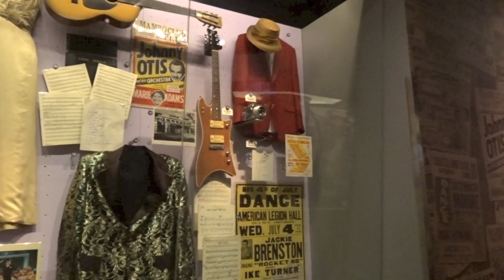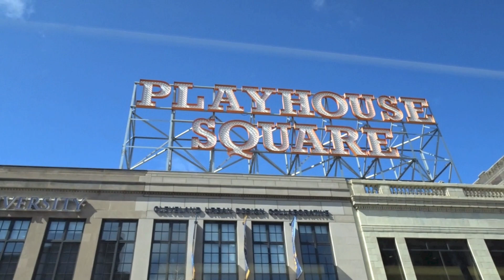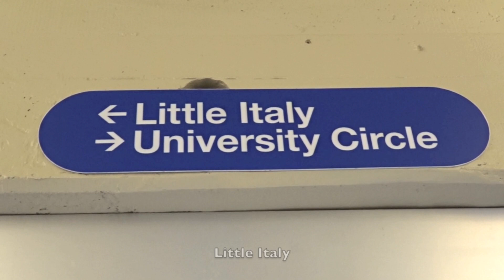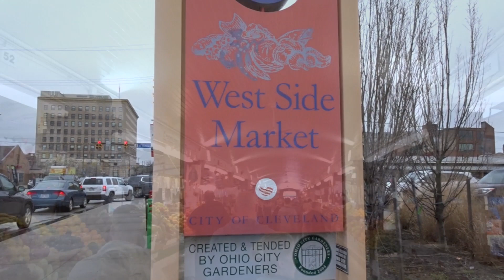The City of Cleveland, Ohio 2019 (A rebirth)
Cleveland is a major city in the U.S. state of Ohio, and the county seat of Cuyahoga County. The city proper has a population of 383,793, making it the 52nd-largest city in the United States, making it the second-largest city in Ohio. Greater Cleveland is ranked as the 32nd-largest metropolitan area in the U.S., with 2,055,612 people in 2016. The city anchors the Cleveland–Akron–Canton Combined Statistical Area, which had a population of 3,515,646 in 2010 and is ranked 15th in the United States.

The city is on the southern shore of Lake Erie, approximately 60 miles (100 kilometers) west of the Ohio-Pennsylvania state border. It was founded in 1796 near the mouth of the Cuyahoga River. It became a manufacturing center due to its location on both the river and the lake shore, as well as being connected to numerous canals and railroad lines. Cleveland's economy relies on diversified sectors such as manufacturing, financial services, healthcare, and biomedicals. Metro Cleveland is also home to the Rock and Roll Hall of Fame, the world-renowned Cleveland Clinic, Cleveland Orchestra, Cleveland Museum of Art, and Cleveland Museum of Natural History. ~Wikipedia